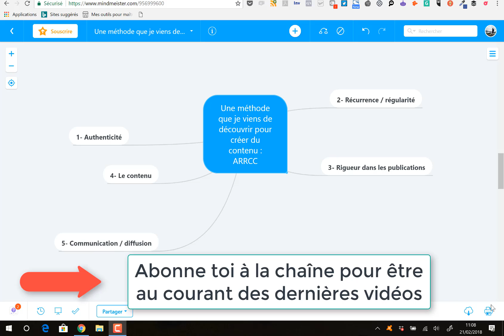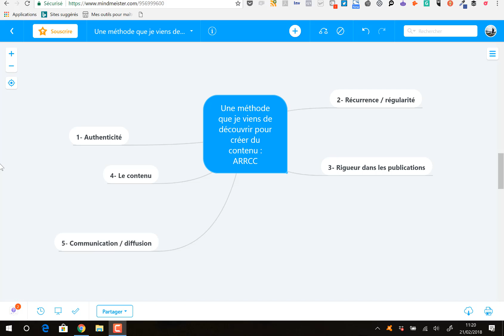La méthode que je viens de découvrir pour créer du contenu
C'est la chaîne Smartvidéo de Franck Maes qui explique tout cela !

Qui est Julien Pibourret ?